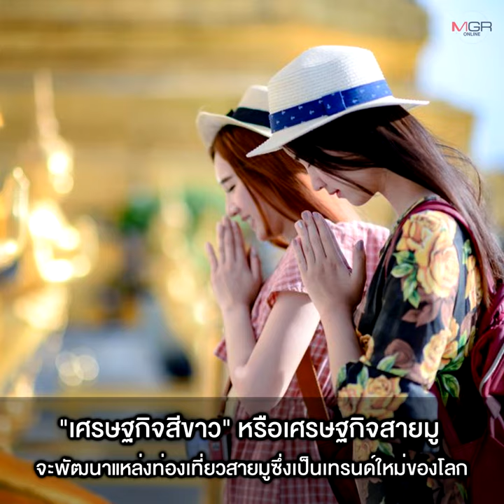แข่งเดือด “นโยบายแก้จน” ! ท้าชน 6 พรรคการเมือง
เช็กนโยบายแก้จน 6 พรรคการเมือง “เพื่อไทย” ชงค่าแรง 600 ในปี 70 อัดเงินช่วยเหลือคนทำงาน จ่ายสมทบให้ทุกสาขาอาชีพ รักษาฟรีทุกโรค “พลังประชารัฐ” เพิ่มเงินบัตรประชารัฐเป็น 700 แก้ปัญหาที่ทำกินด้วย “ที่ดินประชารัฐ” เตรียมให้ค่าเดินทางสวัสดิการคนเมือง ด้าน “ก้าวไกล” แจกเงินเด็กเล็กเดือนละ 1,200 บาท ผู้สูงอายุได้เดือนละ 3,000 ช่วยผ่อนบ้านเดือนละ 2,500 นาน 30 ปี ขณะที่ “ภูมิใจไทย” พักหนี้ทุกชนิด 3 ปี หยุดต้น ปลอดดอก จัดศูนย์ “ฟอกไตฟรี” ทุกอำเภอ ฝ่าย “ชาติพัฒนากล้า” เปิดกลยุทธ์พัฒนาเศรษฐกิจ 7 เฉดสี ทุ่มงบ 5 หมื่นล้าน ปรับปรุงบ้านให้ผู้สูงอายุ ส่วน “ไทยสร้างไทย” ตั้ง 6 กองทุนแก้จน ปลดหนี้ให้คนตัวเล็ก